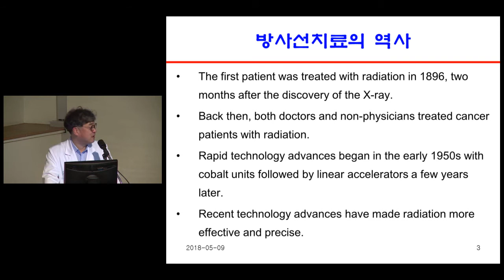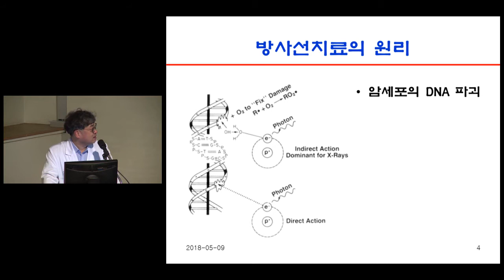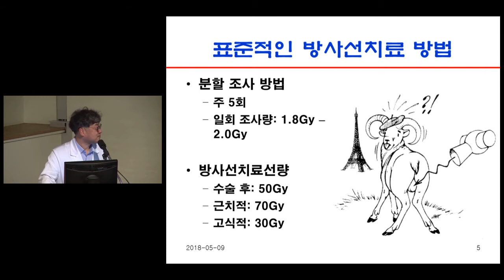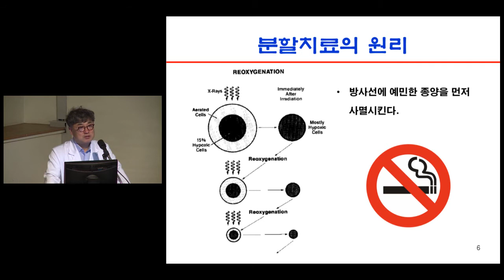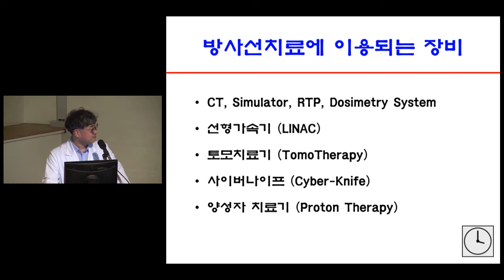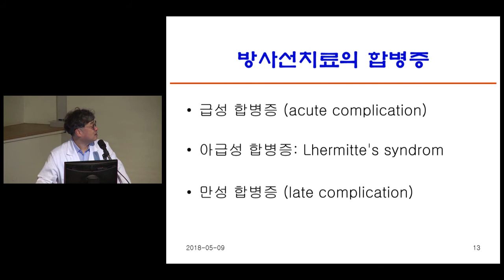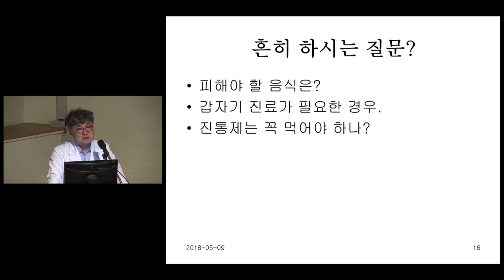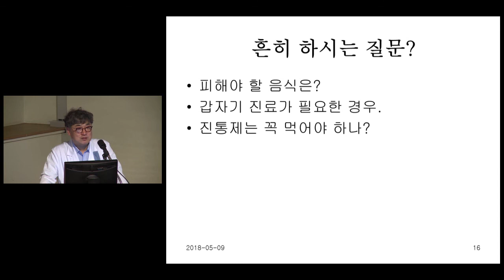두경부암 방사선 치료에 대처하는 자세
2018 두경부암 건강강좌 - 두경부암을 이해하고 성공적으로 이겨내는 방법

2018년 5월 9일 서울아산병원 소강당

방사선치료에 대처하는 자세
이상욱 교수 / 서울아산병원 방사선종양학과
12'41"